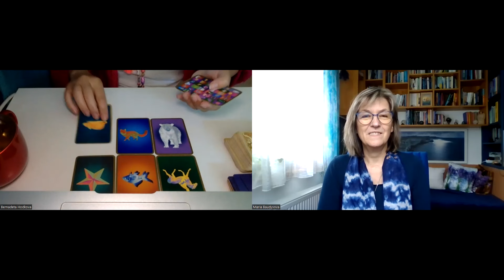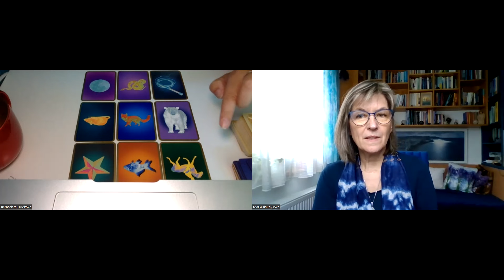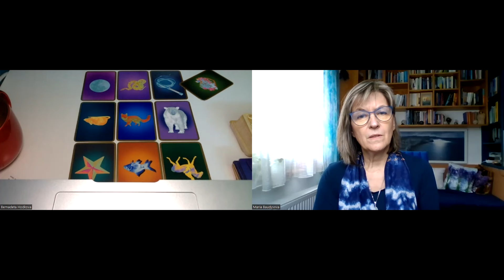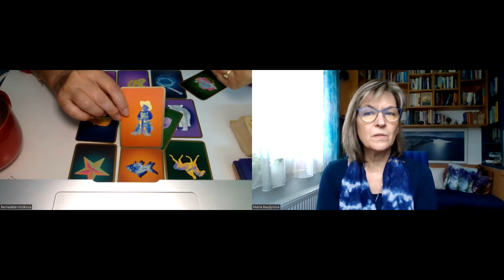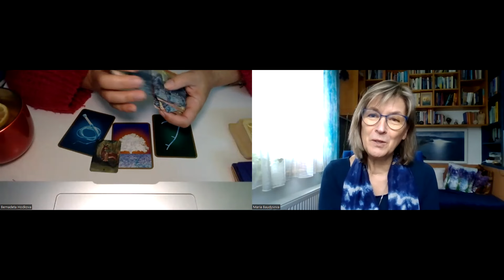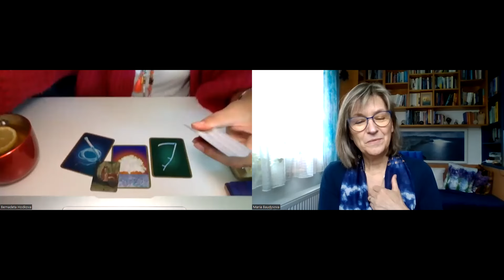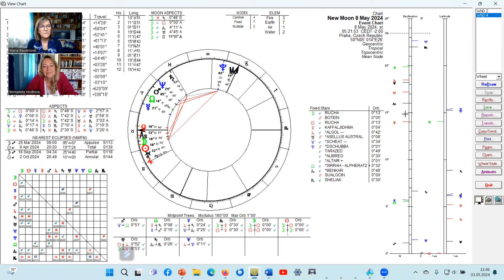S Bernadetou Hodkovou - video k novoluní 8.5.2024 v 5.22 (SELČ, Praha)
Další pohled na novoluní a navazující období; z pohledu karet v Bernadetině tlumočení a z pohledu astrologie v mém podání